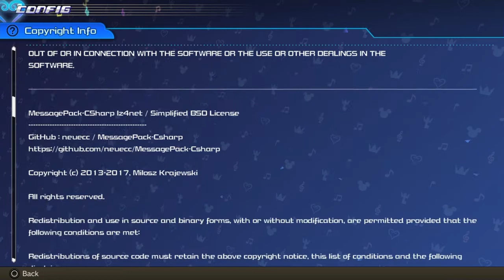KINGDOM HEARTS Melody of Memory DEMO Version - Tutorials, All Tracks Beginner (Basic Style) + Extra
I especially love the original Hand in Hand so much that I made it as a bonus extra by playing it the second time to get a perfect FULL CHAIN yo! It is really that good!